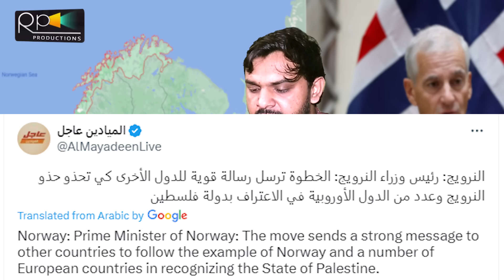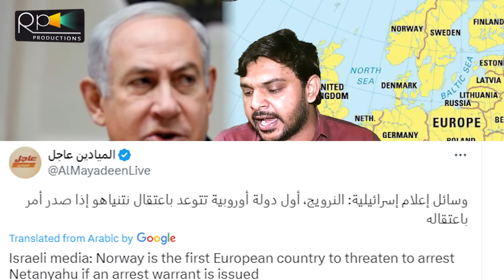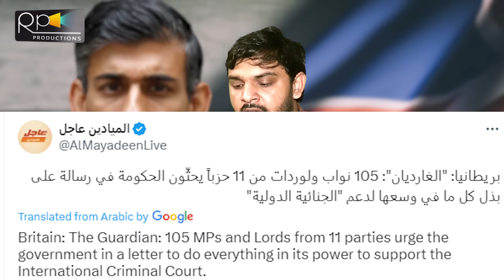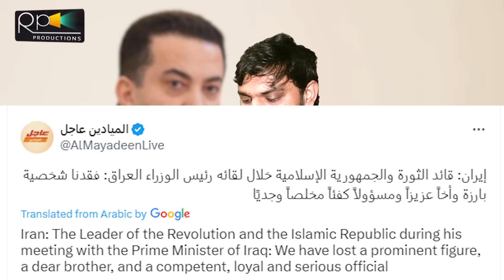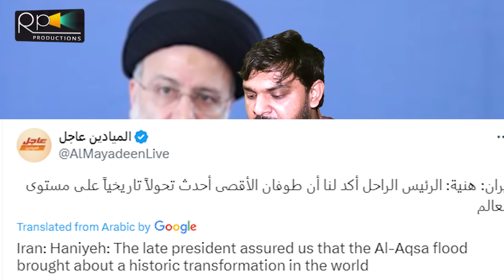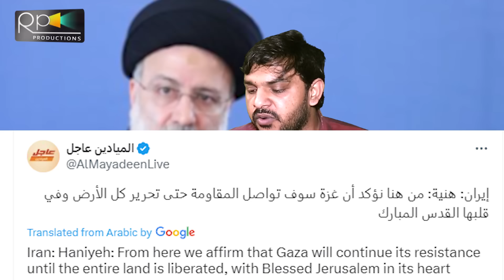Breaking, Spain, Norway,Ireland Recognize, Europe To Netanyahu Action, Tehran Updates | May 22